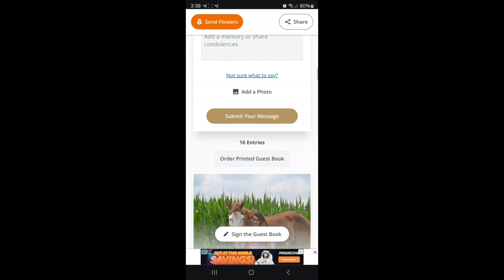Memorial stone medallion.